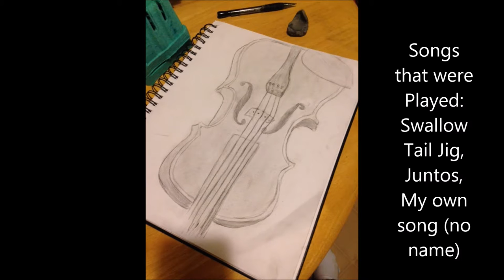Violin Speed Draw | With 3 Fun Fiddle Songs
If you like fiddle music comment  :D